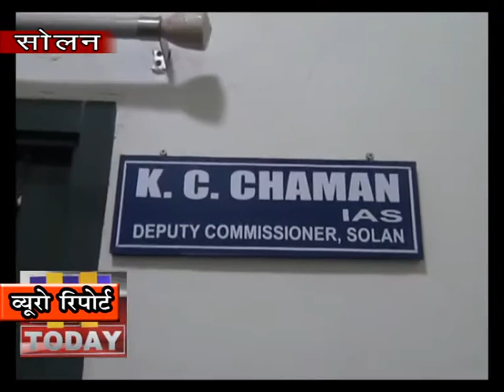14 MARCH N 11 B 3सोलन में कोरोना को लेकर कई तरह की भ्रांतियां फैली हुई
सोलन में कोरोना को लेकर कई तरह की भ्रांतियां फैली हुई है | हर व्यक्ति कोरोना कहीं उसे या उसके परिवार के सदस्यों को न हो जाए इस लिए वह बेहद चिंतित है | इस से बचने के लिए वह हर सम्भव प्रयास करने का प्रयास कर रहे हैं जिसके चलते वह मास्क और सैनेटाइज़र खरीद रहे हैं  | यही कारण है कि सोलन में मास्क और  सैनेटाइज़र की मांग अचानक बढ़ गई है | जिसका फायदा अब सोलन के कुछ कैमिस्ट उठाना चाहते है | जो मास्क बाज़ार में 15 रूपये का था वह अब 50 से 75 रूपये तक का ब्लैक में बिक रहा है को मास्क 175  रूपये का था वह अब 350  का हो चुका है  |